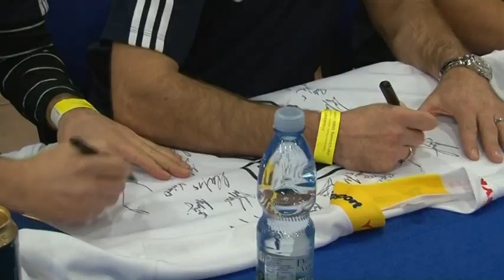Hoši, děkujem za extraligu!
Bílí Tygři ocenili pamětními medailemi tým, který vybojoval v roce 2002 historický postup do extraligy.